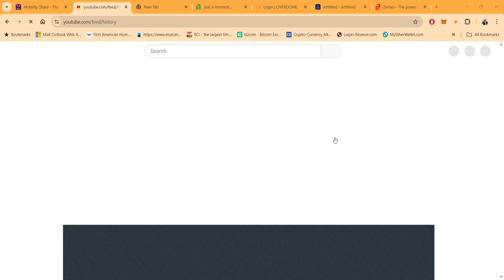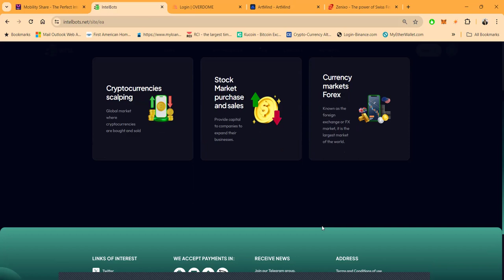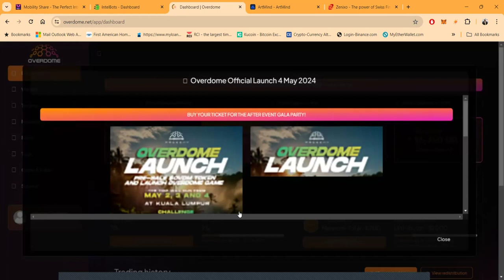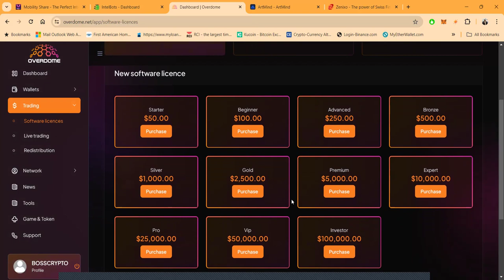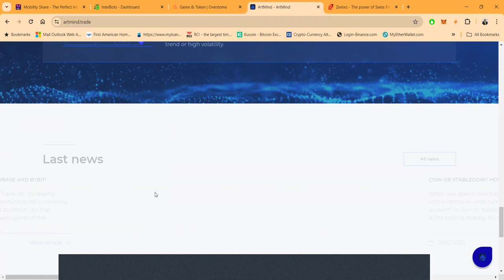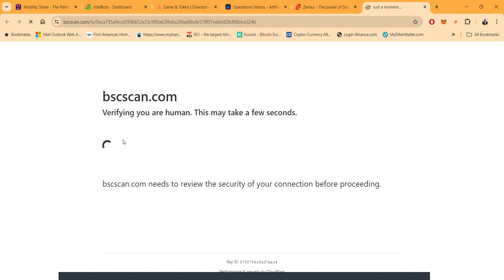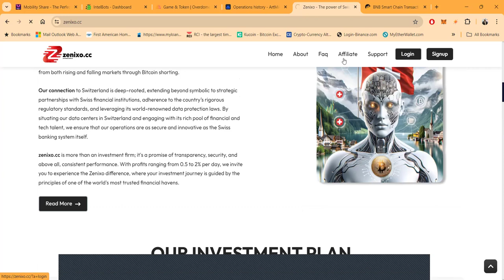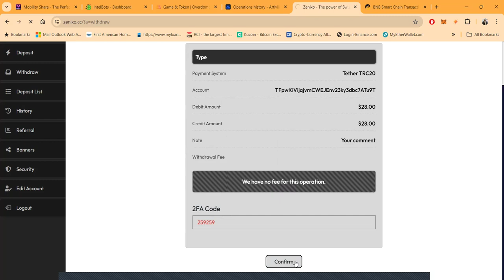INTELBOTS - OVERDOME - ARTMIND - ZENIXO - 4 POWER PLAYS IN CRYPTO- PASSIVE INCOME IDEAS 2024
HIGH RISK - HIGH REWARD AND STILL PAYING! BEMARG- AGR TECHNICS - ZENIXO - WESFAMER -PASSIVE PROJECTS

5 SURPISING PAYERS!!! AGR TECHNICS | AKA | BEMARG  | AURABIT | ALL MONEY MANIA | INFINITY TRADEX

THE "A" CREW & A "B" ALL MONEY MANIA, AGR TECHNIC, ACEVILLE. AURABIT, AKA, BEMARG

Unlocking Passive Income: 7 Smart Ways To Make Money While You Snooze 💸

10 Clever Ways To Make Money While You Sleep 💰clever

💵10+ Ingenious Strategies For Earning Passive Income

Growing Rich With Cryptocurrency 🚀 | Ultimate Guide

Cultivate Wealth with Crypto 🌱 | My Top 10+ Passive Income Plays

Discover the secrets behind achieving six figures through FOREX and Crypto trading passive income strategies with Terrence Pounds Sr. Dive deep into the world of cryptocurrency and learn how to make $35,000 a month from crypto passive income. This comprehensive guide unveils the techniques and insights that Terrence has mastered over the years, offering viewers a unique opportunity to explore the potential of their investments in the crypto and forex markets.

Whether you're a beginner eager to step into the world of digital currency or an experienced trader looking to enhance your passive income streams, this video is your gateway to elevating your financial game. Terrence shares his personal journey, the challenges he faced, and the strategies that led him to success, providing practical advice and tips that you can implement right away.

Unlock the potential of your investments and join Terrence Pounds Sr. as he guides you through the lucrative world of crypto and forex trading. Don't miss out on this chance to transform your approach

Description:
Tags (30):

00:00 Introduction
00:47 INTELBOTS
5:05 OVERDOME
10:00 ARTMIND
15:00 ZENIXO